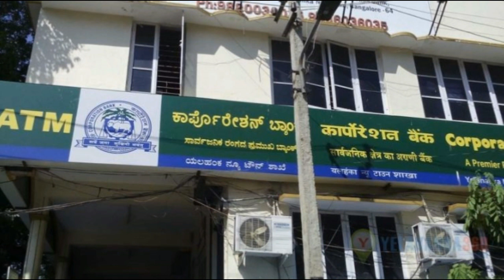Breaking:Amit Shah Exchanged Crores Of Old Notes Secrets Revealed Out || Taja30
(బ్రేకింగ్ : ముందస్తు ఎన్నికలు వచ్చేస్తున్నాయ్ )

(కన్నా  .. కనికట్టు .. 175 స్థనాలల్లో నూ  పోటీ  చేస్తారట ..!! )

("కమీషన్ అంటే  చీరేస్తా "- నారా  లోకేష్  సూపర్  డూపర్  వార్నింగ్ .!)_

" బాబు  ని  పంపుతా  లేదా  నేను  జైలు  లోకి  పోత "- మతి  భ్రమించిన  కన్నా .!